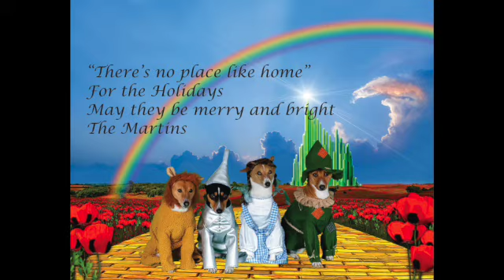Ode to Gracie SD 480p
We said goodby to Gracie after nearly 15 years with her. She was a great dog. Lots of tears.